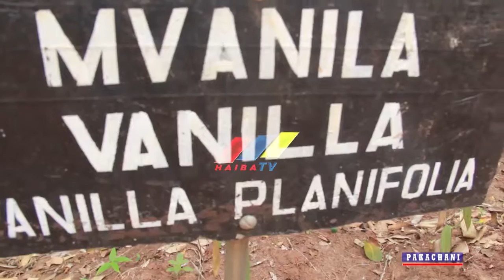PAKACHANI SEHEMU YA KWANZA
PAKACHANI ni kipindi kinachofundusha aina za viungo vya chakula na kazi zake na vinapatikana wapi.